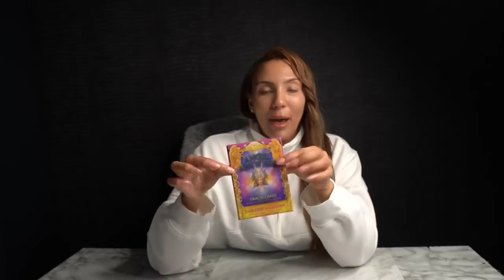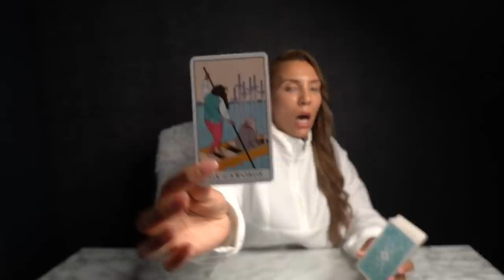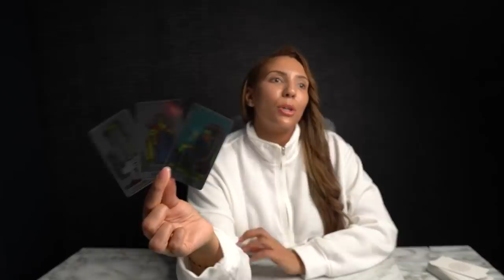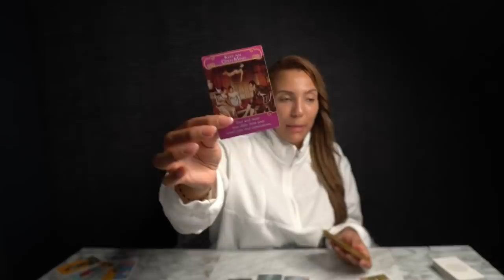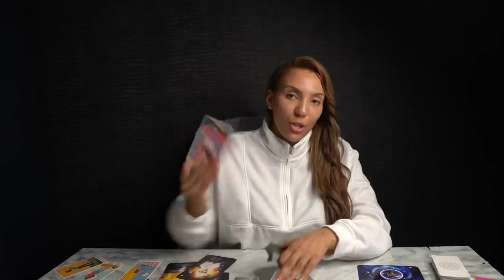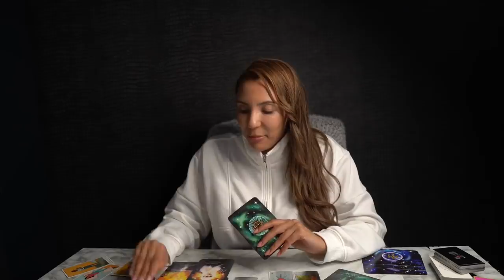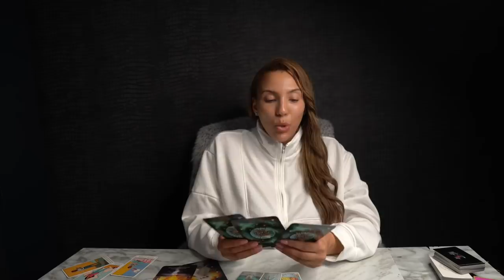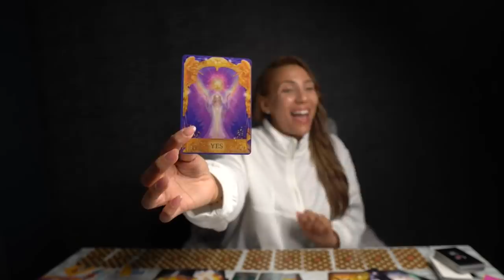🧃THE JUICE "There Is Something You Need To Hear Before 2022! Watch This Before It's Too Late!"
I DO NOT OFFER PERSONAL READINGS!

👉🃏GET AN AUTOMATIC DISCOUNT WHEN YOU ❤️ BUY 3 TAROT DECKS GET 1 FREE (Starting DECEMBER 1st - DEC 31st Only!)❤️Click4Deals!

50%OFF Energy Healing Bracelets Limited Time Only!

17- The Oracle of Wild Wood Tarot Deck (16)
33- Santa Muerte Tarot Deck Book of the Dead Cards (154)